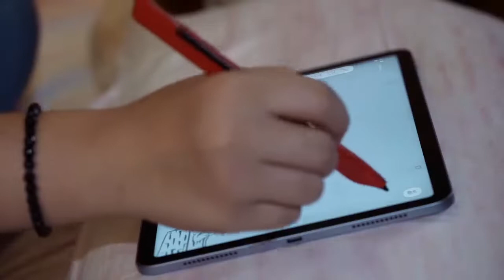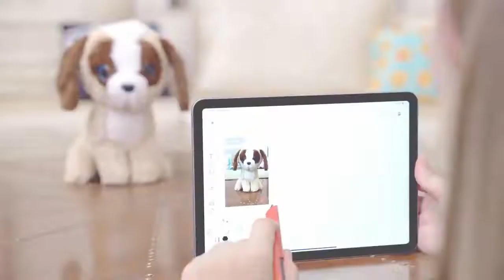The Quill stylus, which recognizes colors of objects from the real world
A startup from the U.S. introduced the Quill stylus, which recognizes the colors of objects from the real world and converts them into a digital code using a special sensor.

It claims to support more than 16 million different shades. After the recognition of color is available in a proprietary graphic editor, where you can create 3D-drawings. The price of the gadget starts at $189. The perfect tool to draw inspiration from your surroundings.

Trend Review